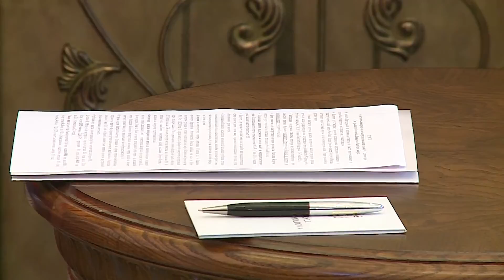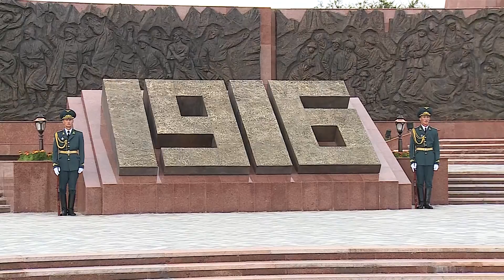Premierul Pavel Filip la Summitul CSI, 16 17 septembrie 2016, Bishkek, Republica Kargaza